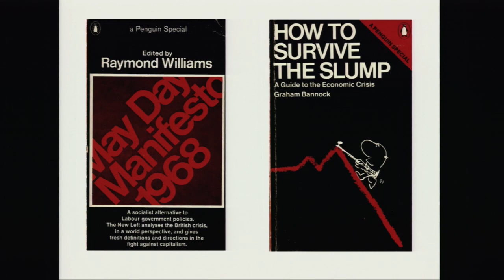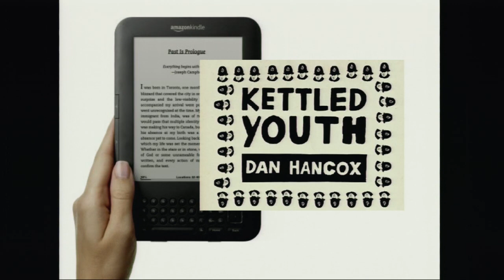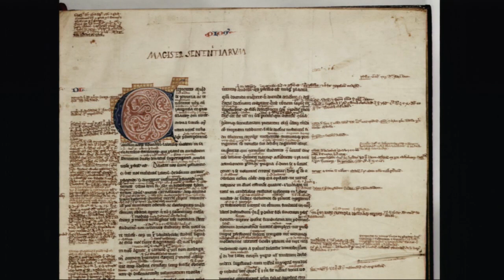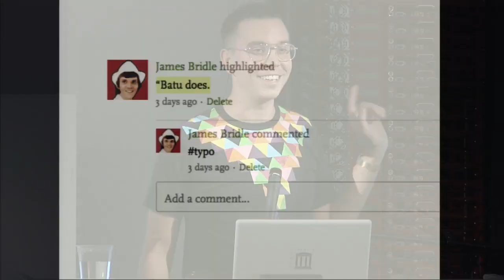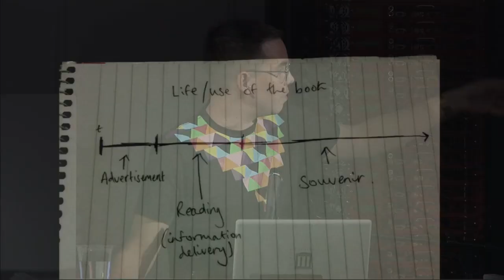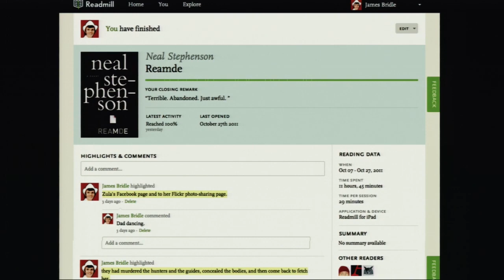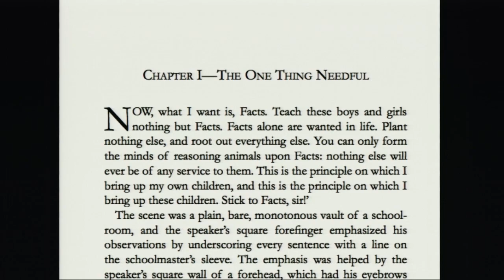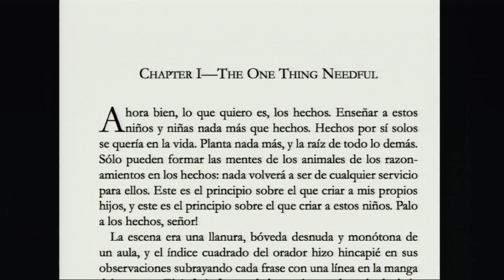Books In Browsers 2011: James Bridle, "Books as Data"